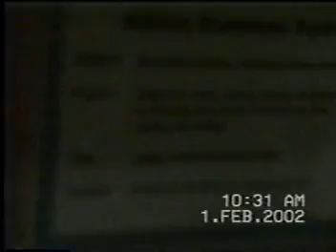Florida Everglades 2